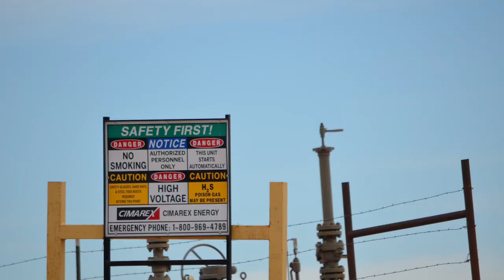Cimarex Scoter 6 Fed Com #002 Well Site, Eddy County, NM (November 2019)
Cimarex
Scoter 6 Fed Com #002 Well Site
Malaga, Eddy County, NM
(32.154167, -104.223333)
Filmed 11/24/2019